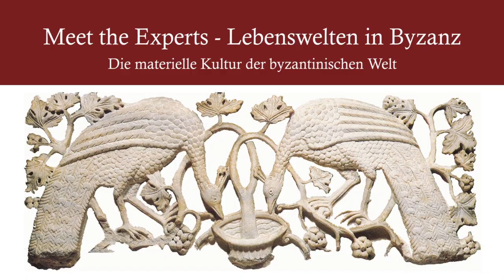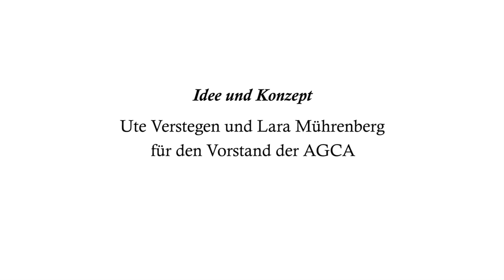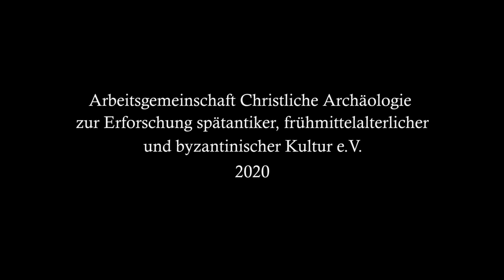Lebenswelten in Byzanz: Meet the Experts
Im "Corona"-Sommersemester 2020 haben sich die Fachvertreterinnen und Fachvertreter unter dem Titel "Meet the Experts" zu einem innovativen Experiment zusammengeschlossen, um deutschlandweit im Rahmen einer gemeinsamen Vorlesungsreihe das weite Spektrum an Forschungsthemen aufzuzeigen, für das sie Expertise besitzen. Organisiert wird diese Vorlesungsreihe von der Fachgesellschaft, der "Arbeitsgemeinschaft Christliche Archäologie zur Erforschung der spätantiken, frühmittelalterlichen und byzantinischen Kultur e.V." (AGCA). Die Reihe enthält zwei Formate: "Lebenswelten der Spätantike" und "Lebenswelten in Byzanz". Die Studierenden können sich darauf freuen, ganz ohne Wechsel des Hochschulstandorts diejenigen Forscherpersönlichkeiten kennenzulernen, deren Namen sie aus der wissenschaftlichen Literatur kennen - hier kommen sie von Rom bis Göttingen und von Trier bis Wien per Video zu ihnen nach Hause!